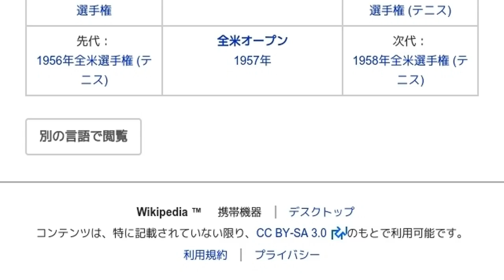「1957年全米選手権 (テニス)」とは ウィキ動画